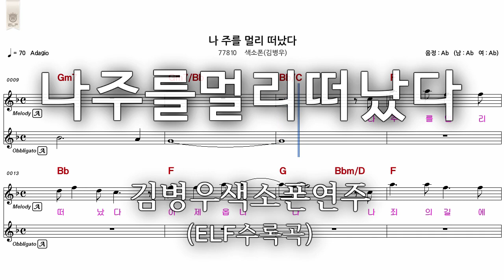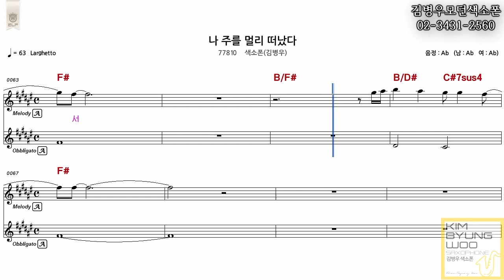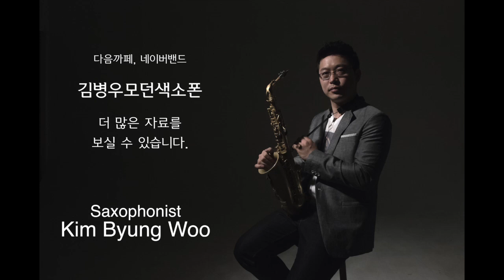나주를멀리떠났다-김병우색소폰연주(ELF수록곡)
ELF반주기에 수록되어있는 찬양곡입니다.
- 나주를멀리떠났다

김병우모던색소폰 Studio
- 서울시 송파구 문정동 20-7 B1,
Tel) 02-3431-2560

사용악기)
Selmer Mark6
ARB #7,  RicoRoyal#2.5

다음까페 및 네이버밴드 "김병우모던색소폰"에 오시면 악보와
더 많은 자료를 보실 수 있습니다.